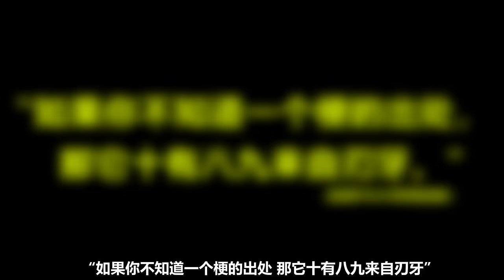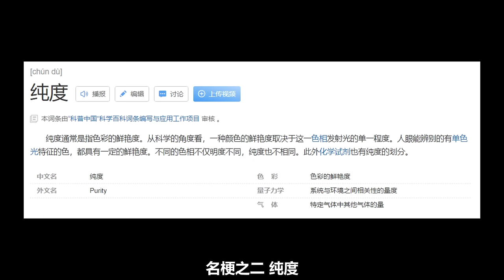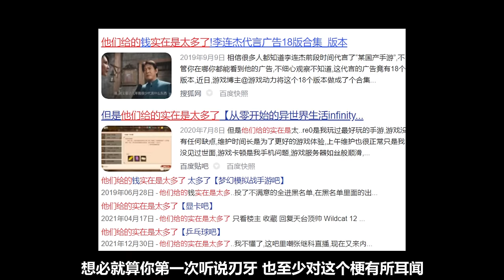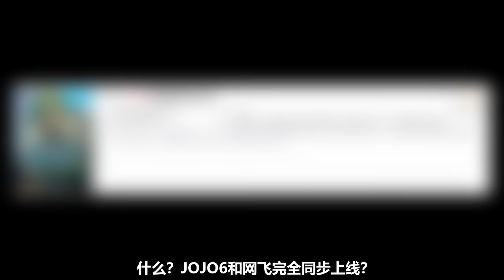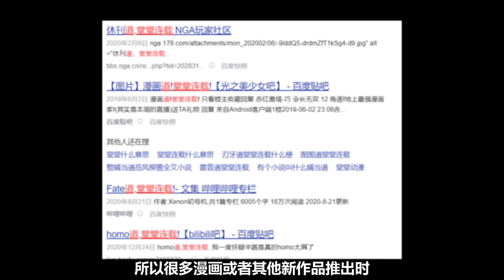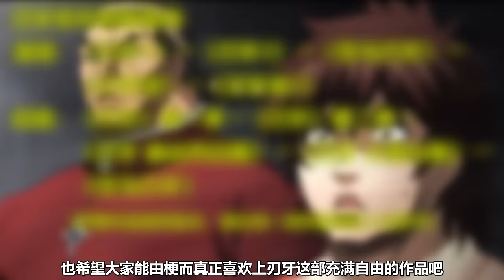【名梗盘点】纯度大大增加了！刃牙系列破圈梗盘点TOP10！【在下三少啦】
名梗盘点 刃牙 破圈梗 TOP10 请注意，本视频完全符合YouTube社区准则，没有任何违规行为。